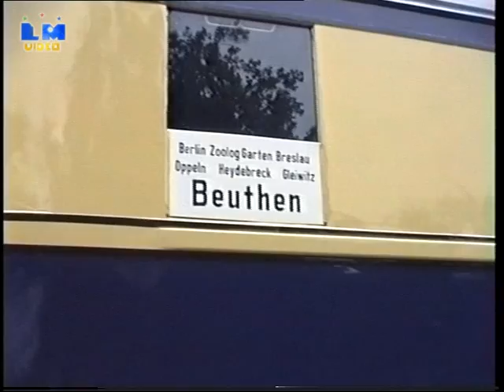SVT 137 (Fliegender Hamburger) in Leipzig Hbf. (1993)